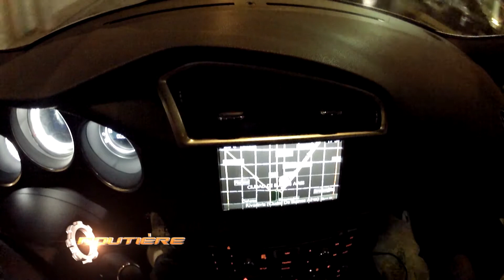Routière Citroën DS3 y DS4 con GPS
Routière Citroën DS3 y DS4 con GPS , Citroën tiene disponible en toda su gama de vehículos (menos en sus utilitarios) la opción de venir equipados con GPS de serie